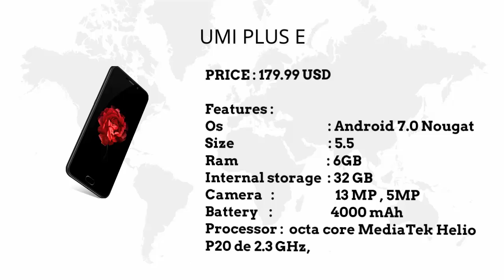UMi Plus E with 6GB Ram , 32GB ROM 2017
Basic Information

    Brand   UMi
    Mode   Plus E
    Color   Black
    Material  Aluminum Alloy Cover
    Operating system  Android 6.0 Marshmallow
    Touch ID    Front Touch ID, Unlock in 0.1-0.3s , Multi-function

    CPU
    MTK Helio P20 MT6757 A53 2.3 GHZ
    GPU
    Mali-T880 MP2 900MHz
    RAM
    6GB SAMSUNG® eMMC5.1+LPDDR4
    ROM
    64GB
    Battery
    4000 mAh 4.35V
    Quick Charge
    PE+ 2.5A/1.67A(5V/7V/9V) 1.25A(12V)
    Standby Time
    13~15 days

Display

    Display Size
    5.5 inch
    Type
    SHARP® LTPS (2.5D Arc screen)
    Material
    T2X-1 Glass
    Resolution
    1920*1080 pixels

Cameras

    Rear Camera
    13MP SAMSUNG® 3L8 camera
    5-element lens
    Continuous shooting
    Panorama
    PDAF auto-focus
    Two-tone flash
    Front camera
    5.0MP GalaxyCore® GC5005 camera
    1080P, 2K, 4K

Connection

    Band
    GSM: 850(B5)/900(B8)/1800(B3)/1900(B2)
    WCDMA: 850(B5)/900(B8)/1900(B2)/2100(B1)
    LTE FDD: 2100(B1)/1800(B3)/2600(B7)/800(B20)
    Up to 300Mbps
    SIM card
    Or 1 Micro SIM Card and 1 TF Card
    Both SIM slots are compatible with 4G, respectively.
    When they work at the same time, only one of them can receive
    LTE service and the other GSM.
    Default at slot 1
    WIFI
    802.11 a/b/g/n 2.4GHz/5GHz
    Bluetooth
    Bluetooth 4.1
    GPS
    Build in GPS
    Sensor
    G- Sensor, Glonass, P- Sensor, L-Sensor, Accelerometer, Compass,Gyroscope, Hall switch

Support format

    Audio File Format
    MP3/WAV/AMR/AWB
    Video File Format
    3GP/MPEG4
    FM Radio
    Yes
    Earphone Port
    3.5mm
    Card Extend
    Support TF card up to 256GB
    USB
    TYPE-C USB
    OTG
    Yes

Other Features

    HiFi
    AW8738
    Skylight Notification LED
    YES
    Navigation Bar (Virtual / Physical button)
    Customize your own navigation botton
    Smart Key
    Customized short cut key for camera/call/message/Mute etc
    Certification
    CE/WEEE/MSDS/UN38.3

Language